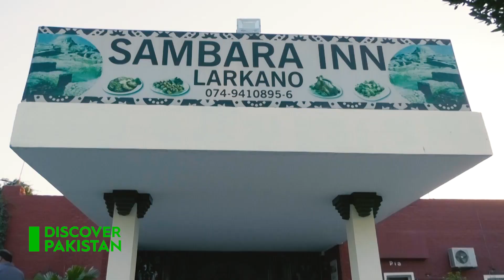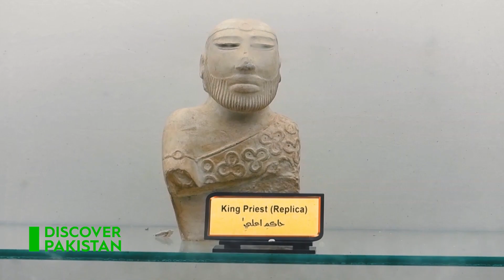City of Bhutto - Amazing and Interesting Facts About Larkana | Discover Pakistan TV